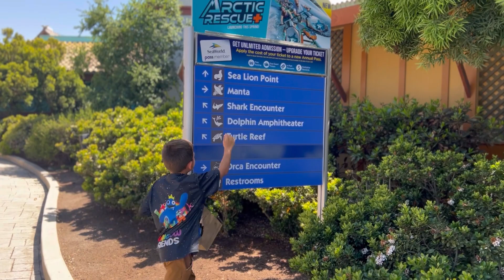Miles visits SeaWorld San Diego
I couldn't believe my eyes! I had no idea how BIG the Orca whale was until I saw it in person..check out the video to see how big they are next to ME!